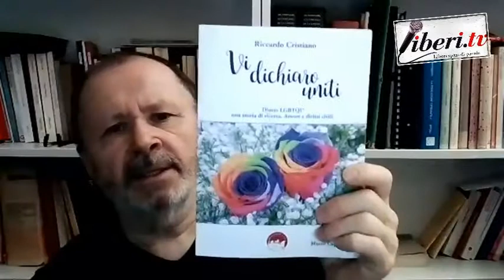Giancarlo Calciolari intervista Riccardo Cristiano, autore di "Vi dichiaro uniti"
Giancarlo Calciolari intervista Riccardo Cristiano, autore di "Vi dichiaro uniti" ed. Officine Editoriali da Cleto. Registrazione effettuata il 5 febbraio 2021. A cura di Giancarlo Calciolari